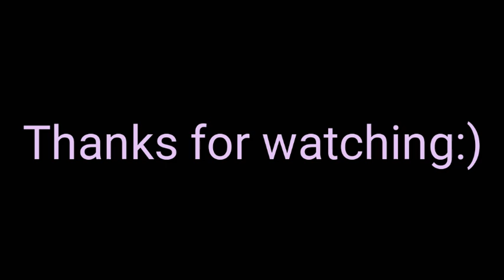Tour of kallar kahar,@mrsoyencomics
aoa ,everyone i hope you all are well, and in a good health. please watch this video tell the end,
and i hope you enjoy this video.
thanks.
kallar kahar#tour#travel#party#love